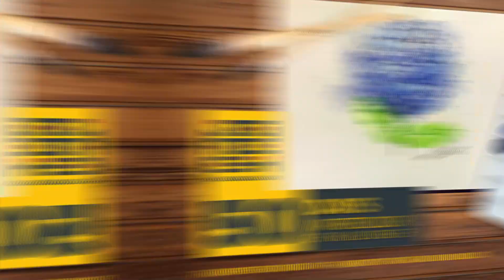#18 Art Challenge | Easy Watercolor painting for beginners/how to paint Hydrangea with watercolor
Paper: Anupam Professional Watercolour Sheets

Watercolor: Camel artist watercolor

Palette: JASOL® Colour Mixing Plate Portable

Brushes: Fineart Brushes

🔎 Please Search: malayalam art tutorial, malayalam art class, malayalam art, watercolor malayalam, art malayalam, kerala artist,
Jagadeesh Narayanan, watercolor painting ideas, watercolor painting ideas for beginners, watercolor painting ideas easy,
watercolor painting ideas simple, how to paint landscape with watercolors, how to deal with perfectionism as an artist, how to deal with perfectionism,
how to paint, how to paint with watercolors, how to paint with watercolors for beginners, watercolor painting step by step, how to paint a landscape,
 how to paint a landscape for beginners, how to paint a landscape with watercolor for beginners, watercolor painting ideas for beginners step by step